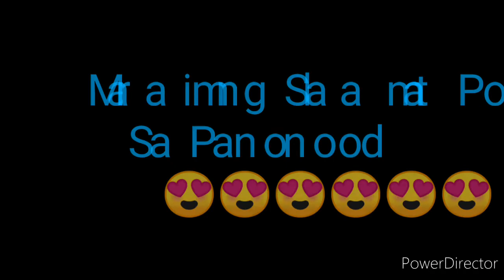STL AKLAN RESULT TODAY 7PM DRAW AUGUST 6, 2022 7PM RESULT